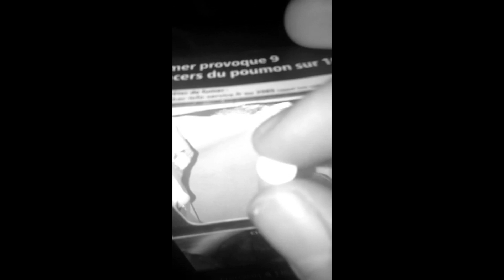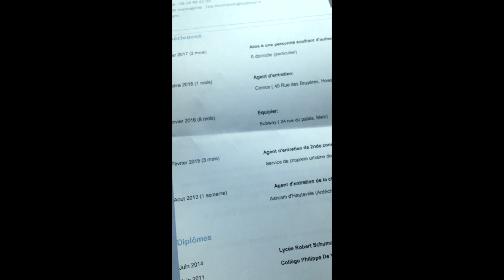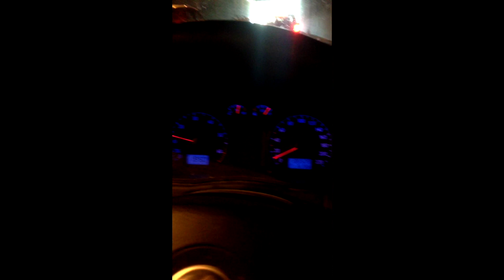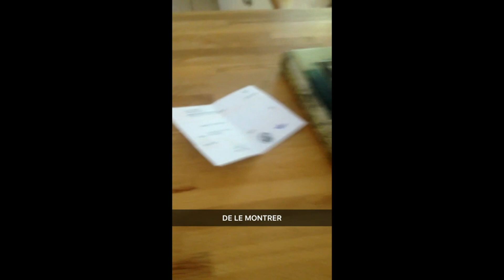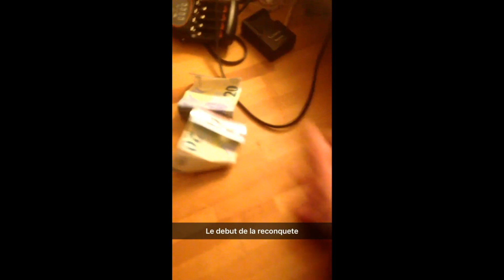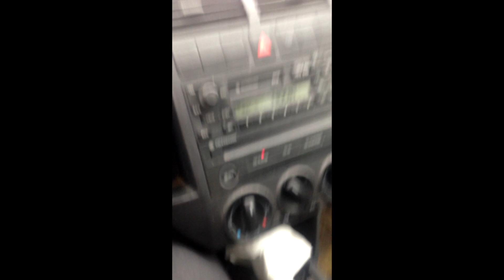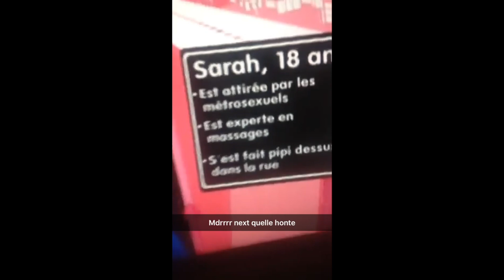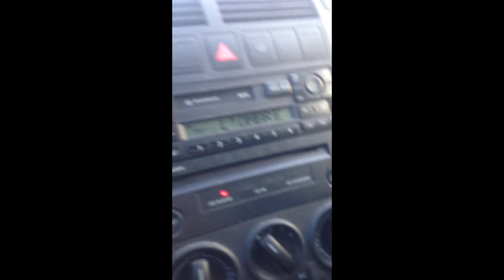Compilation snap de 2017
Qd j'avais SNAP